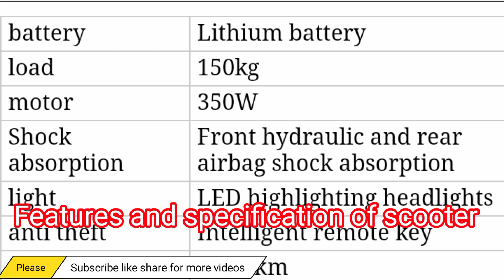United States Home Delivery Electric Bicycle | electric motorcycles and bicycles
United States Home Delivery Electric Bicycle | electric motorcycles and bicycles | electric bicycle This is a very good motorcycle type 1 bicycle which also has a battle with it. You can ride an electric bicycle and can also ride it with a pedestrian.